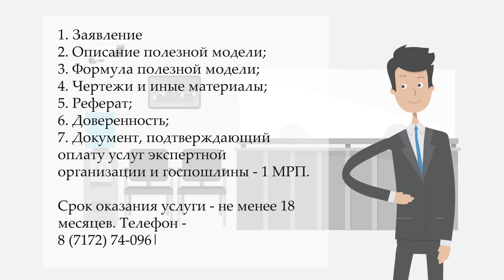Как получить патент на полезную модель?